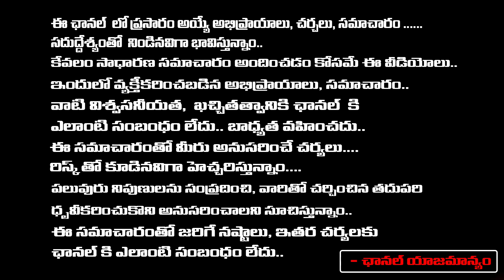ఎగ్జిట్ పోల్స్ .. | Congress Huge Win In 4 State's..? | First Telugu digital